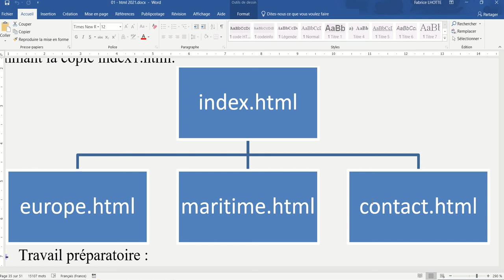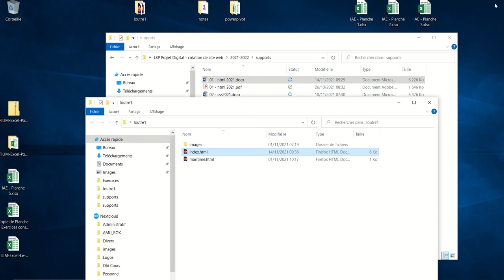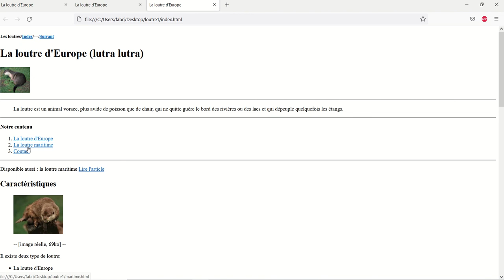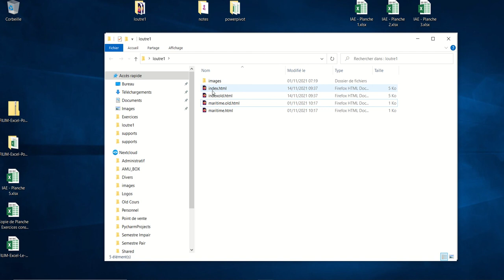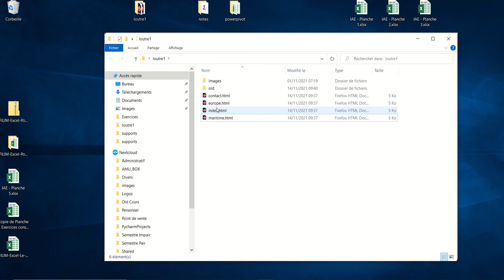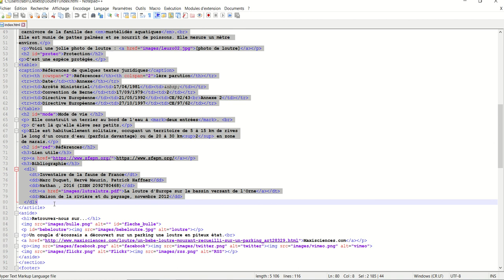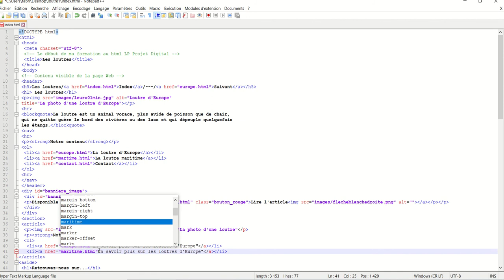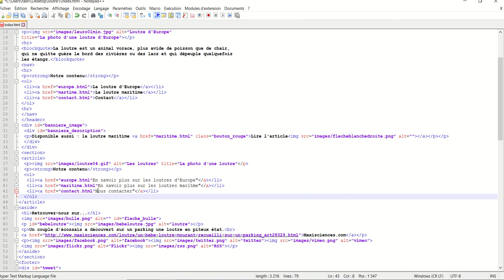HTML 017 - Structuration du site 1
Nous allons à présent transformer notre page en un site composé de 4 pages HTML. Sur cette video, nous expliquons principalement comment préparer le travail à faire et la construction de la page index.html.

Attention, une petite erreur s'est glissé à la fin dans le code de la liste OL, j'ai oublié de refermé la balise "a" pour chaque élément "li" ; cette coquille est corrigée dans la vidéo suivante.